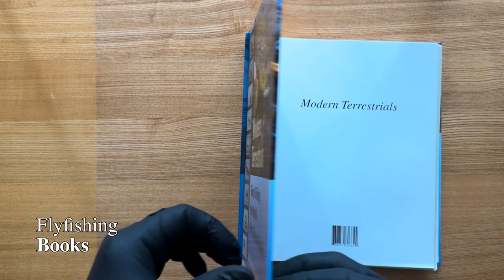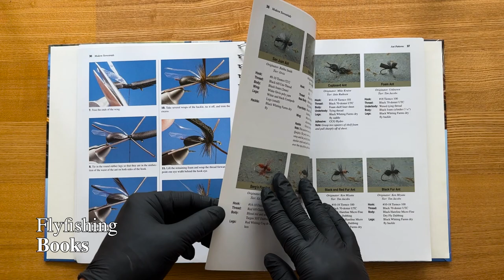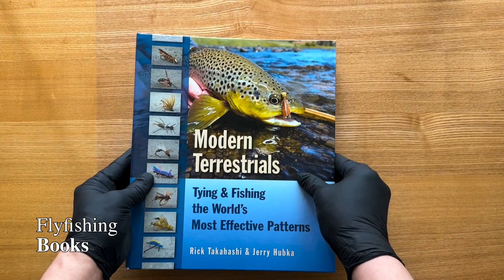[Flyflanet 328] Modern Terrestrials tying & fishing the world’s Most Effective Patterns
Modern Terrestrials tying & fishing the world’s Most Effective Patterns